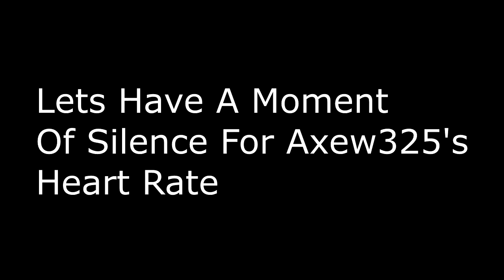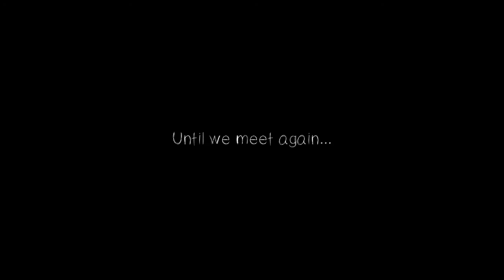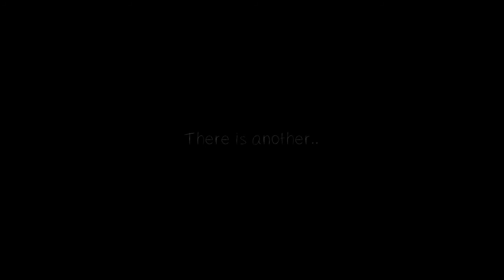Slaughter Me Street 2 Beaten!|123 Slaughter Me Street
gg eeezz (nt)